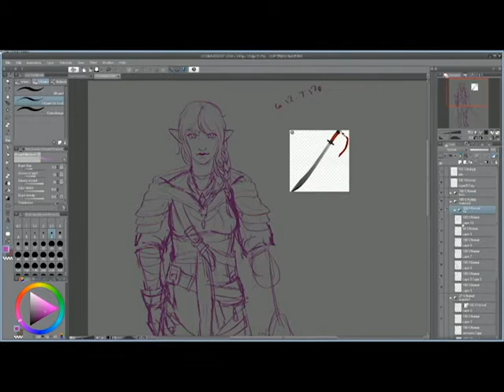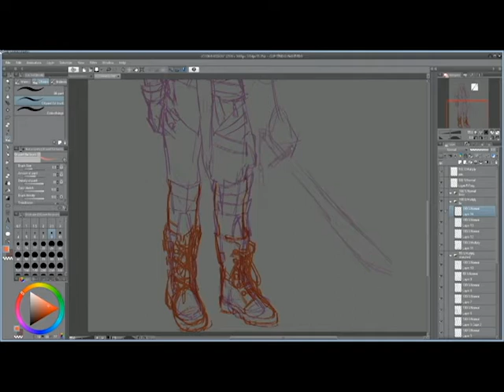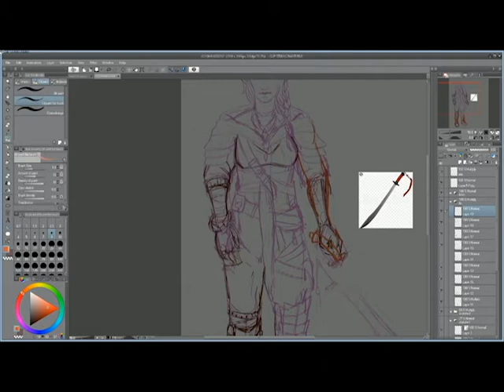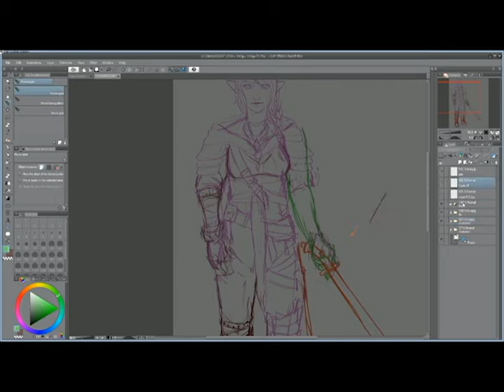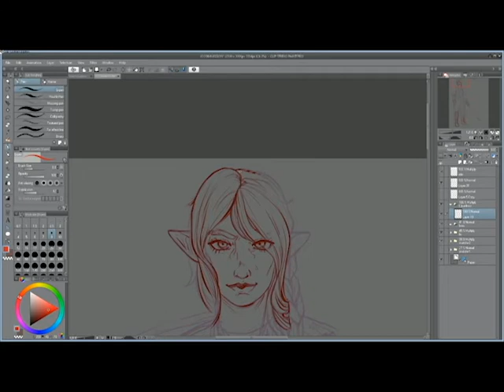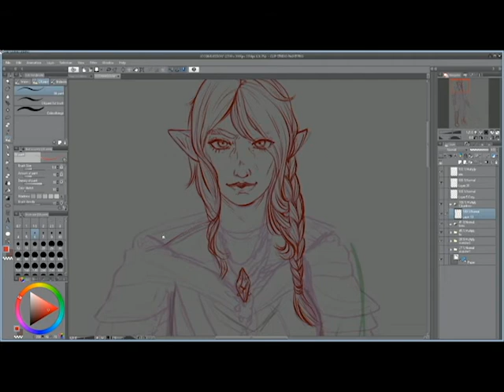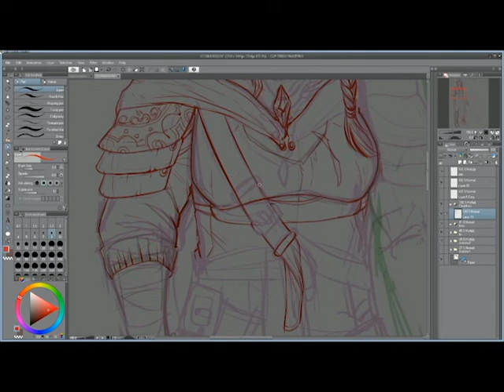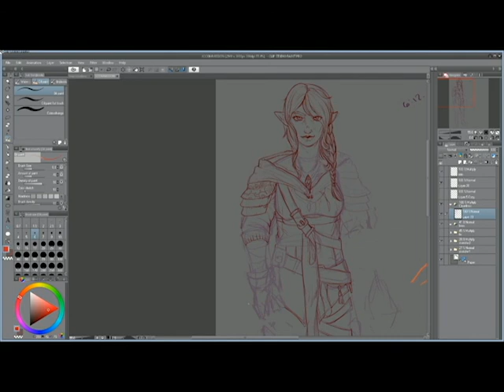Elf Warrior Design pt 1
Drawing a warrior lady character design commission for a friend. Sped up x4 Original video length 1 hour 5 minutes. Drawn in Clipstudio Paint.

I forgot to record the initial sketching, but got the various detail sketches in.